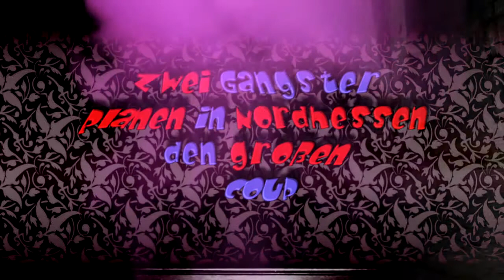PICASSO INKASSO Trailer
"PICASSO INKASSO" ist ein Filmprojekt aus Nordhessen von Peter Bechtel (Peter Bechtel Film) und Marc Tasche (Beyond Filmproduktion).

Die Gangster Emil Puffe und Jean Michel Michelin planen durch die Entführung der Tochter des bekannten Hofgeismarer Malers, Klaus Vondermühl, in den Besitz von zwei perfekt gefälschten Picasso-Gemälden zu gelangen.
Als ein Sonderermittlerteam der SOKO Reinhardswald ihre Verfolgung aufnimmt kommt es zu einer turbulenten Verfolgungsjagd durch Nordhessen.

"PICASSO INKASSO" läuft im Sommer 2011 in einigen regionalen Kinos an.

Dauer des Originalfilms: ca. 73 min.
FULL HD

REGIE: Peter Bechtel und Marc Tasche
DARSTELLER: Franz Hofmann, Peter Bechtel, Gerrit Reinecke, Klaus Vondermühl, Andrea Glowig, Judith Cierpinski, Marcus Lange, Jasmin Brübach, u.a.